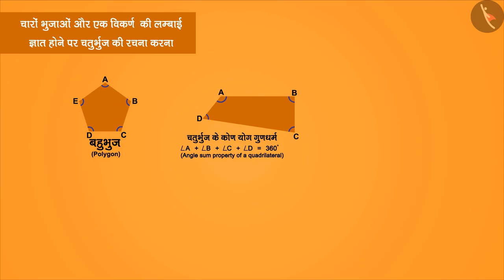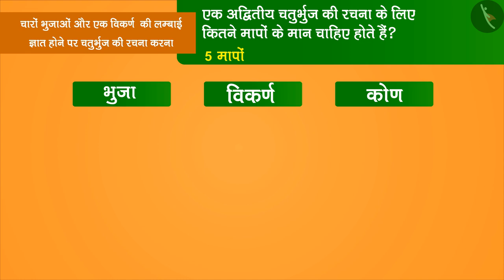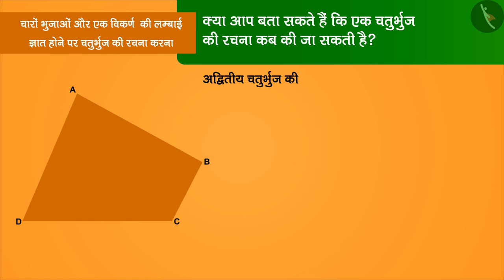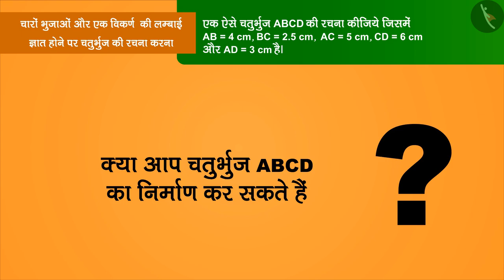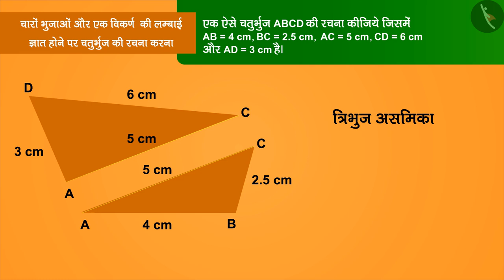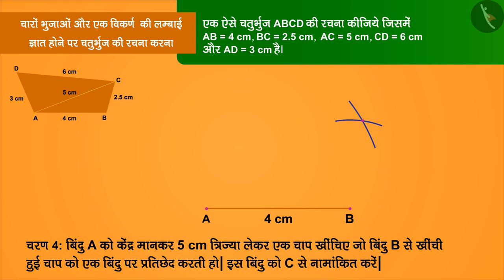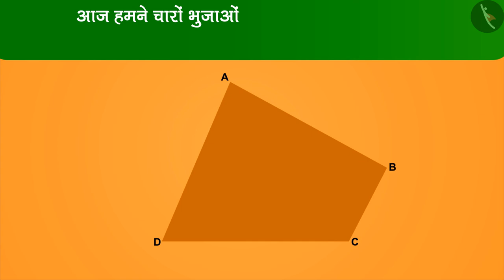चतुर्भुज की रचना: भाग-1 | Part 1/3 | Construction of quadrilateral: Part 1 | Hindi | Class8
चतुर्भुज की रचना: भाग-1 | Part 1/3 | Construction of quadrilateral: Part 1 | Hindi | Class8 | प्रायोगिक ज्यामिति | कक्षा 8 | NCERT | प्रायोगिक ज्यामिति

Construction of a quadrilateral when length of 4 sides& a diagonal are given | Practical Geometry | Grade 8 | NCERT | Practical Geometry

Welcome to part 1 of Construction of a quadrilateral when length of 4 sides& a diagonal are given. In this video, we will discuss the concept of Construction of a quadrilateral when length of 4 sides& a diagonal are given.